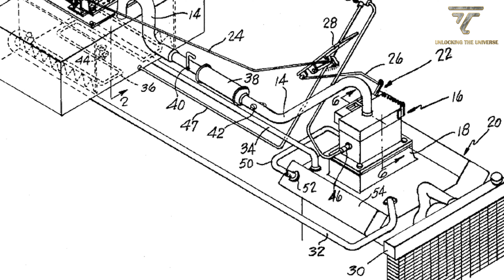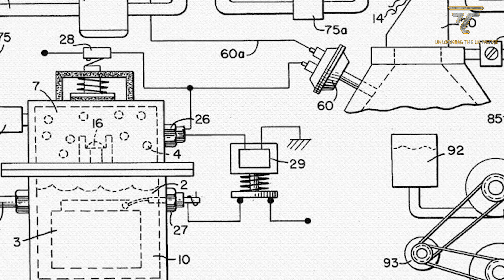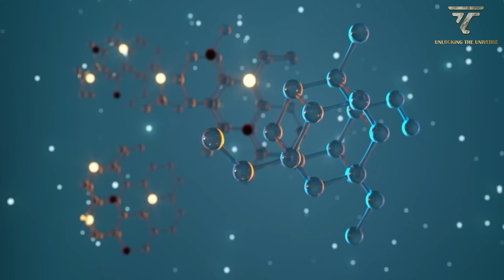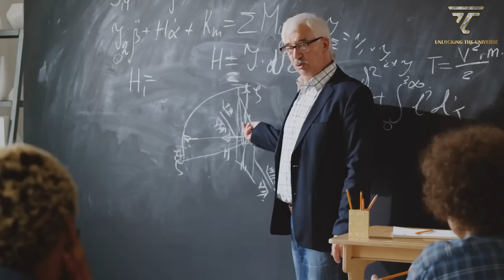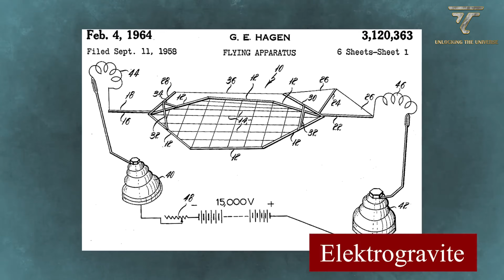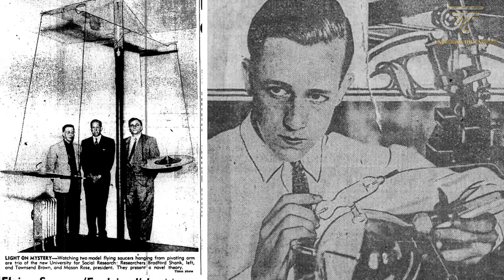Discover the Hidden Innovations That Changed the World!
Discover the hidden innovations that changed the world in this captivating video. We delve into the world of forgotten inventions and the mysterious stories behind them. From groundbreaking technologies that were ahead of their time to intriguing devices that vanished from history, join us on a journey to uncover the secrets of these remarkable creations.

What You'll Learn:

The fascinating story of Nikola Tesla's Wardenclyffe Tower and its untapped potential.
The mystery behind the Antikythera Mechanism, the ancient Greek analog computer.
The ingenious inventions of Leonardo da Vinci that never saw the light of day.
The lost technology of the Baghdad Battery and its potential uses.
And many more hidden gems that have been lost to history.
Why Watch?

Gain insight into the innovative minds of the past.
Explore the mysteries and controversies surrounding these inventions.
Discover how these forgotten technologies could have shaped our present and future.

Join the Conversation:
Share your thoughts and theories in the comments below. Have you heard of any other forgotten inventions? Let's discuss!